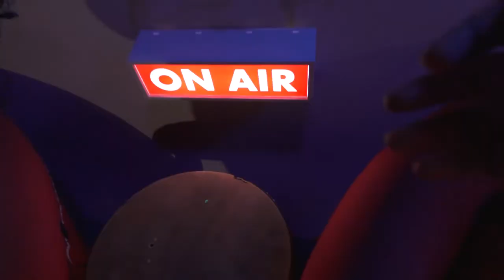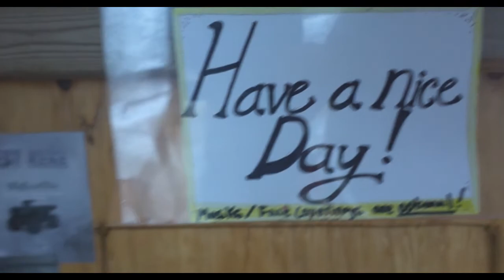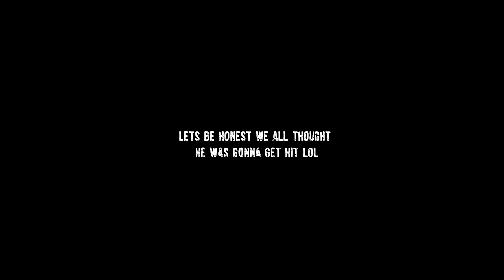BIT OF EVERYTHING